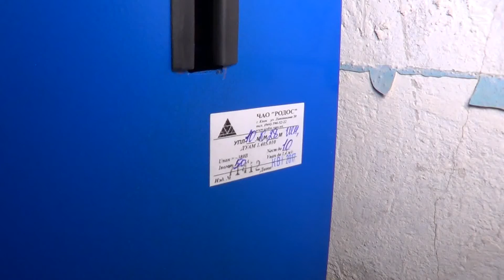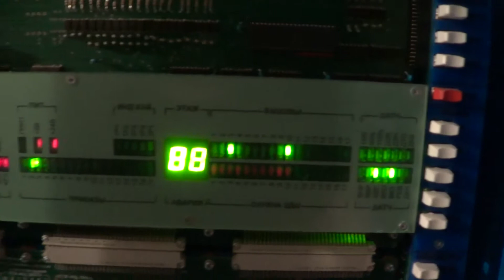Задачка лифтовикам - "Что с Родосом?"